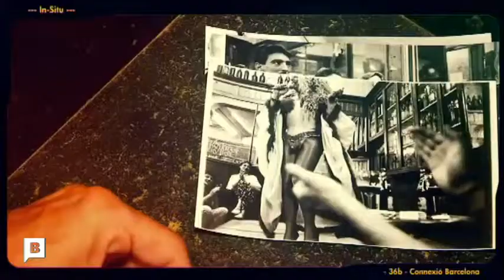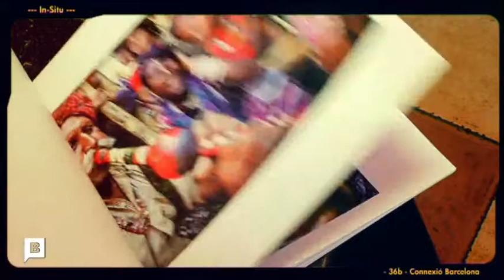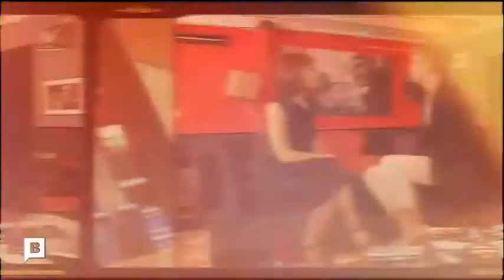La fotografia documental de Jordi Oliver